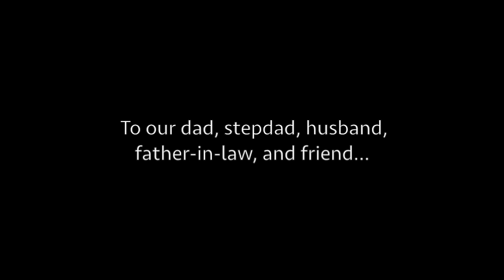Dad's 65th Birthday